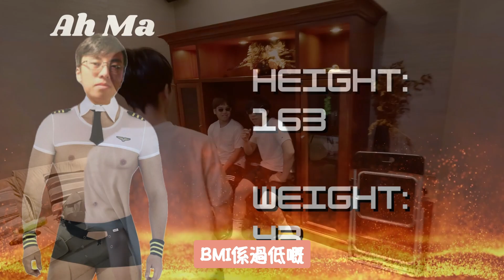【挑戰】Ah Ma X 牙童增磅🏋️ - 第一集のM記競食日🍔🍟｜輕量擔當｜BMI過低｜Ah Ma 牙童 Matthew J J神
Channel最輕代表之增磅大挑戰